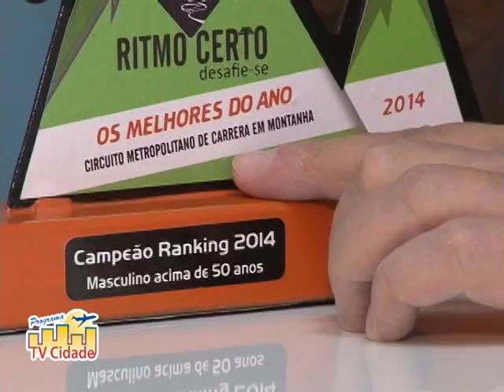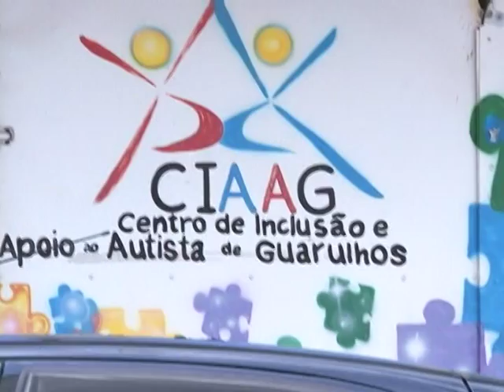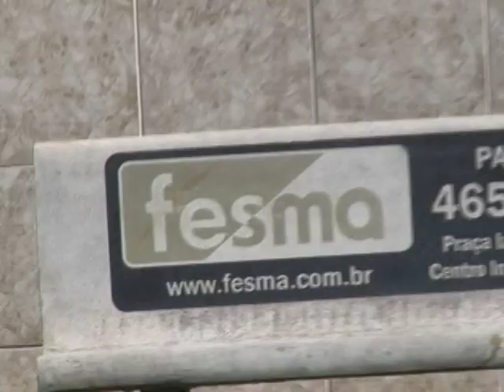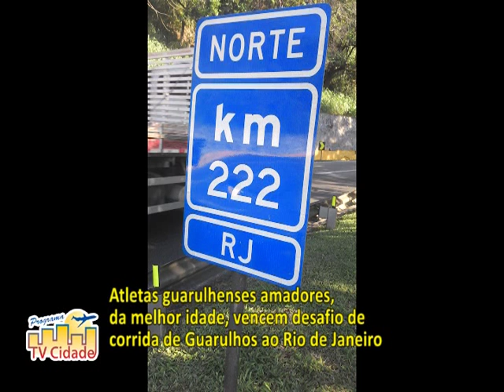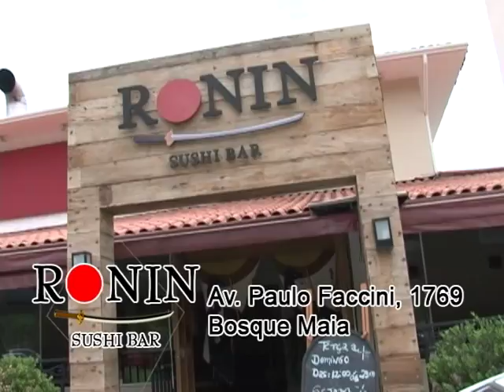Atletas guarulhenses amadores, vencem desafio de corrida de Guarulhos ao Rio de Janeiro